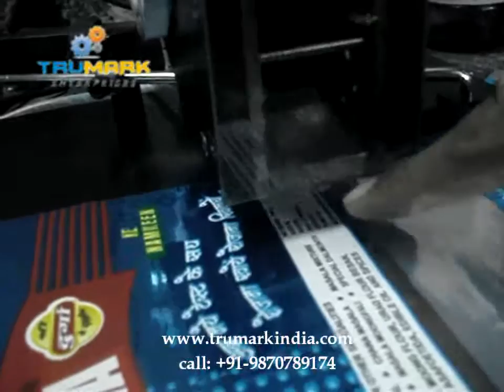pouch coding machine, how to print MRP, exp date on pouch, batch printing machine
table top coding machine to print Batch No.., Mfg. Date., Exp. Date., Retail Price etc.. on their plain or laminated & varnished Labels/Cartons, Polypack Bags, Pouches, bottles, jar, boxes or any solid objects etc.Ease of use & maintenance free features makes it very useful for medium scale industries which have daily production of up to 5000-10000 prints.It uses very fast drying liquid ink which is suitable for laminated, varnished, UV coated, metallic, porous, nonporous surface also & available in different colors.It can print on any flat or slightly curved solid surface.

semi automatic emc 35x35 coding machine is electro mechanical batch machine coding system which can adopt to print many method, it can be mounted on online ffs machine to print on pouch roll, al foil etc on blister machine, can be mounted on conveyor to print on boxes, jar, containers.

also available in pneumatic models & other sizes

for all above application our batch coder, batch printer, semi auto coding printing marking machine is best suitable.